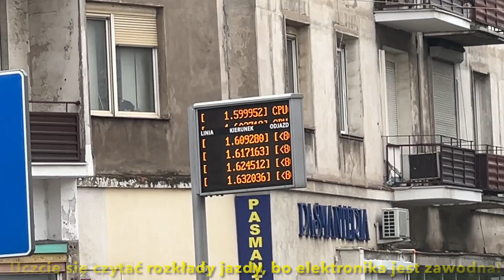Niedzielna przejażdżka po Wrocławiu - czerwiec 2024 - trochę Grabiszyńskiej, Piłsudskiego, Traugutta